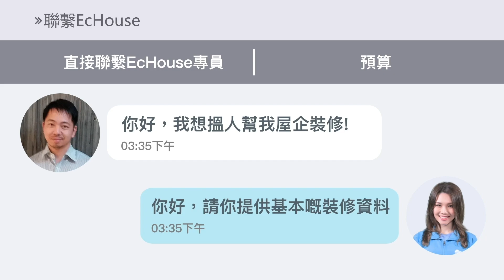【私樓裝修・960呎】EcHouse成功配對案例｜私樓設計｜私樓裝修設計｜私樓室內設計｜馬鞍山天宇海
【私樓裝修・960呎】私樓設計｜私樓裝修設計｜私樓室內設計｜馬鞍山天宇海｜EcHouse 裝修配對案例

0:44 私樓裝修_客廳
1:28 私樓裝修_主人房
2:13 私樓裝修_業主訪問

如果屋企有個露台你會想要咩景色呢？今次就帶大家嚟到馬鞍山天宇海一個近1000呎嘅單位，天宇海天宇海名就咁叫，單位入面由客廳再到主人房嘅露台都真係有海睇㗎！係咪諗起都正先～單位亦做咗簡約嘅北歐風設計！另外！！！！！今次更加邀請到業主同大家分享下裝修嘅感受喎！！有興趣就快啲入嚟睇吓啦！快啲參考我地嘅EcHouse 裝修配對案例，搵返一個屬於你嘅裝修風格喇！

🛠EcHouse 裝修配對成功系列🛠馬鞍山天宇海 🚧🌅完成作品⛺今次裝修由設計公司負責